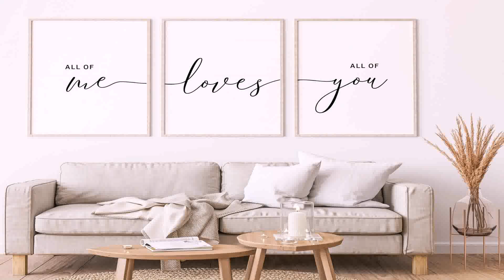Interior Design Ideas Family Room